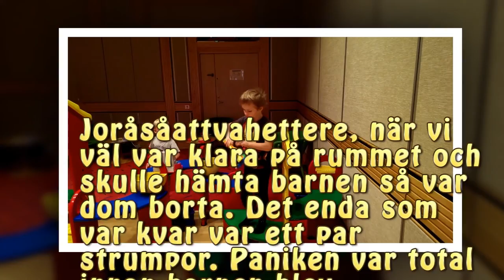Liseberg + Universeum - Movie Album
12 minute recap of family trip to Liseberg and Universeum. Text show could be longer, but you could always paus :) All footage with HTC one.